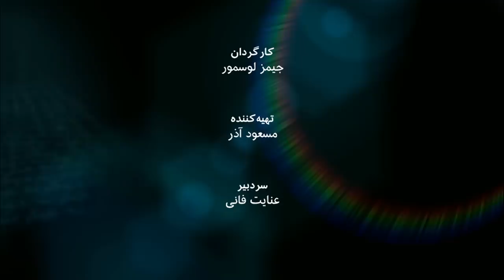به عبارت دیگر: سارا وخشوری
در دور جدید تحریم‌های نفتی آمریکا علیه ایران، رییس جمهوری آمریکا و مشاورانش می خواهند صارات نفت ایران را به صفر برسانند. با گذشت بیش از دو ماه از این تحریم‌ها، آیا واشنگتن می تواند به اهداف اش برسد؟
آیا ایران می تواند این تحریم ها را دور بزند ودرآمدهای نفتی اش را با  صادرات  رسمی یا غیر رسمی حفظ کند؟ سارا وخشوری کارشناس انرژی، در برنامه به عبارت دیگر به این سوالات پاسخ می دهد.